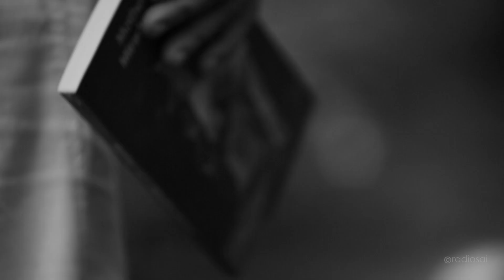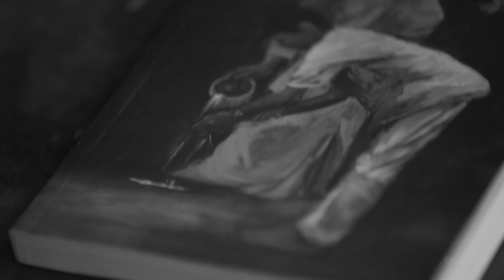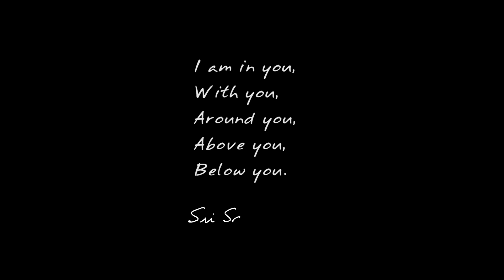Tu Aur Main | Spoken Word Poetry | Radio Sai NEXT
Tu Aur Main

Life is a journey gently moving towards a deeper understanding. The human body itself is like a boat in which the soul travels. As the journey progresses one realises that the path and the destination, the seeking and the being become one.

Note: Turn on CC for translation to English